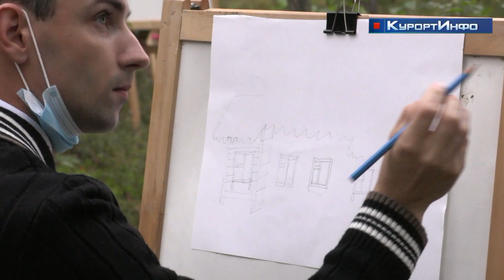Особые дети в рамках программы фестиваля «Шаг навстречу» посетили посёлок Комарово